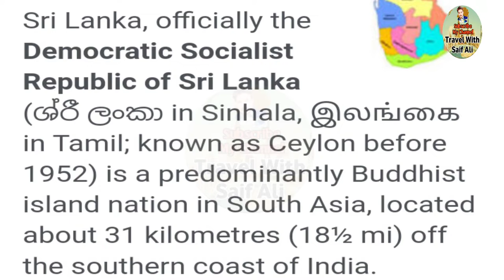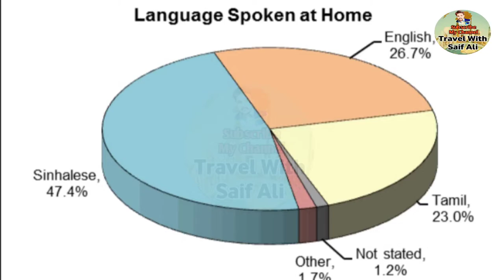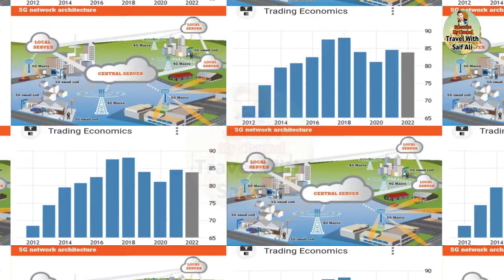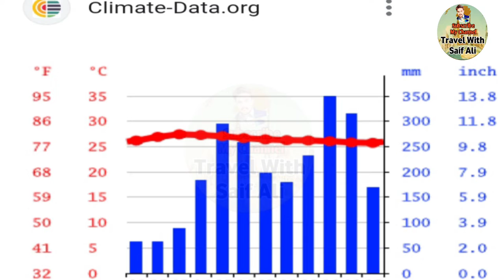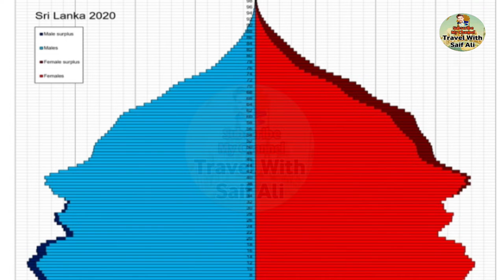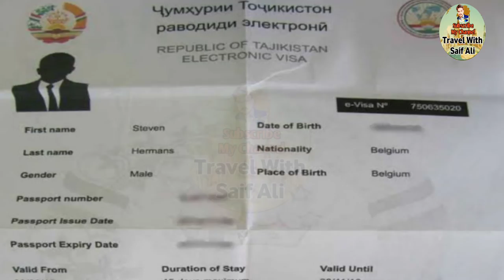Documentary And History Of Sri Lanka || Travel to Sri Lanka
Sri Lanka has had a continuous record of human settlement for more than two millennia, and its civilization has been shaped largely by that of the Indian subcontinent. The island’s two major ethnic groups, the Sinhalese and the Tamils, and its two dominant religions, Buddhism and Hinduism, made their way to the island from India, and Indian influence pervaded such diverse fields as art, architecture, literature, music, medicine, and astronomy.

Despite its obvious affinities with India, Sri Lanka nevertheless developed a unique identity over the ages that ultimately set it apart from its neighbour. Cultural traits brought from India necessarily underwent independent growth and change in Sri Lanka, owing in part to the island’s physical separation from the subcontinent. Buddhism, for instance, virtually disappeared from India, but it continued to flourish in Sri Lanka, particularly among the Sinhalese. Moreover, the Sinhalese language, which grew out of Indo-Aryan dialects from the mainland, eventually became indigenous solely to Sri Lanka and developed its own literary tradition.

Also important to Sri Lanka’s cultural development has been its position as the nexus of important maritime trade routes between Europe, the Middle East, and Asia. Long before the European discovery of an oceanic route to India in the 15th century, Sri Lanka was known to Greek, Roman, Persian, Armenian, Arab, Malay, and Chinese sailors. With the coming of the Europeans, however, the strategic importance of Sri Lanka increased, and Western maritime powers fought to control its shores. Both Sri Lanka and India came under European influence and colonial rule. This common experience worked to tighten the long-standing links between the two countries, and, with the attainment of independence in the mid-20th century, Sri Lankan and Indian social institutions and ideologies began to resonate more closely with each other.